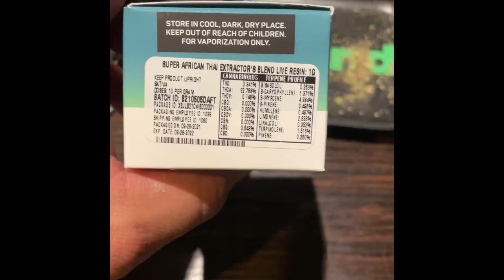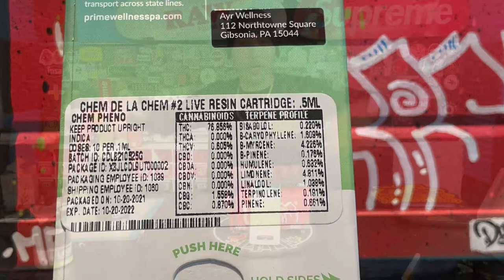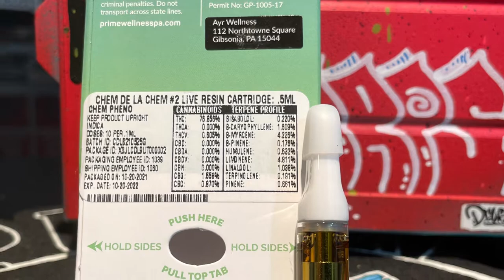Prime wellness Super African Thi and Chem da la chem cartridge ￼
The wax was ok not a fan of of them cartridge